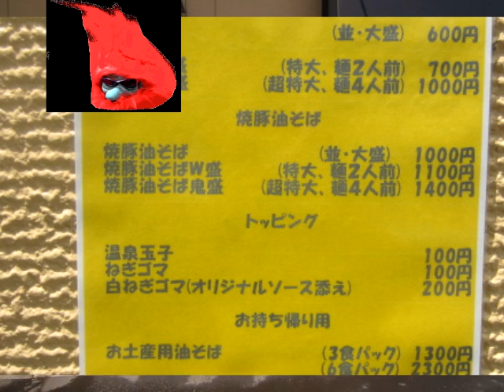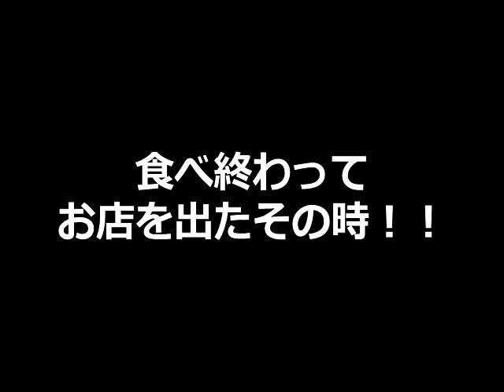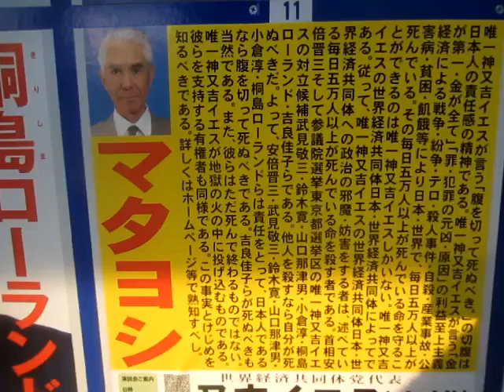【大食い】麺珍亭(西早稲田店)の焼豚油そば鬼盛り食べてきたッた☆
【東京麺珍亭本舗 西早稲田店 】東京都新宿区西早稲田２－３－２５
○不定休 [月～土]１１：３０～３：００[日・祝]１１：３０～２４：００※焼豚油そば鬼盛り１４００円
【削荒騎士団】☆sakuraさん☆☆※※※珍スポット⇒mylist/36801611・大食い⇒mylist/36693484・激辛⇒mylist/36801669・奇食⇒mylist/36801600・グルメ⇒mylist/37042832・チャレンジ⇒mylist/36801845※※※【東京刺激クラブ】のブログは⇒